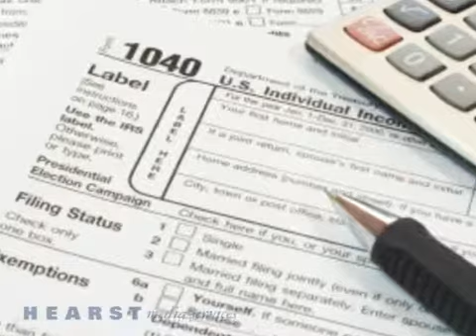Small Business Accounting Services Newton Center MA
Tax preparation Newton MA, Tax Services Newton MA, Management consulting, Tax Consultations Newton MA, Tax Consulting Newton MA, Tax Return Preparation Wellesley MA, Individual Tax Returns Newton MA, Tax Returns Newton MA, IRS Audit Representation Newton MA, IRS Problems Newton MA.